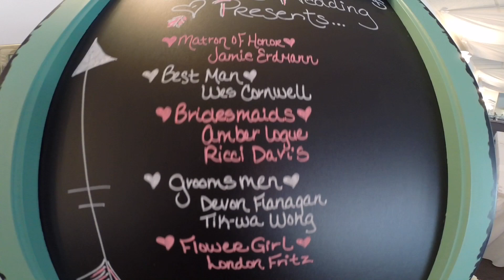Tucker and Shayla's GoPro Wedding April 2nd 2016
GoPro wedding video Tucker and Shayla Davis April 2nd 2016